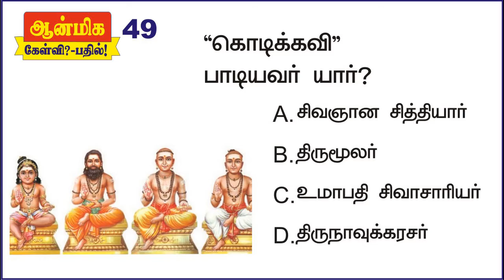49 Question - Answer / கேள்வி - பதில்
ஆன்மிக கேள்வி பதில் நிகழ்ச்சி - சரியாக பதில் அளிக்கும்   நபர்களுக்கு சிறப்பு பரிசு அளிக்கப்படும்.